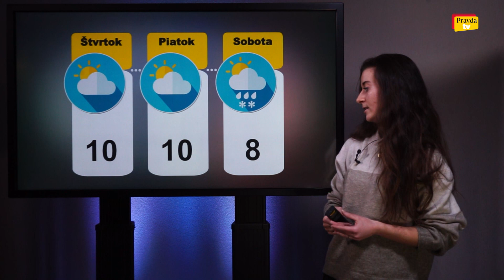Počasie 1. 3. 2023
Video predpoveď - Predpoveď počasia na dnešný deň